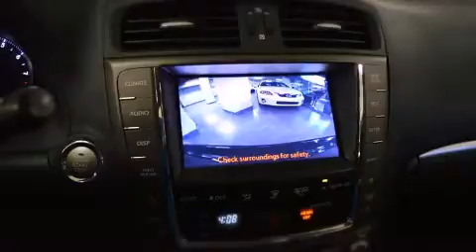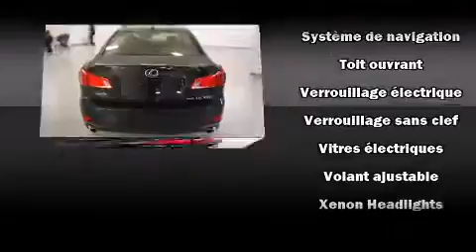2012 Lexus IS IS 350 AWD NAV in Brossard, QC J4W 1M6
Lexus Prestige
5770 Boul. Tashereau

La Lexus IS 350 2012. Affichant moins de 30 000 km au compteur, cette berline 4 portes met la priorit�� sur le confort, la s��curit�� et son c��t�� pratique. Ce v��hicule offre toute la polyvalence d'une transmission int��grale coupl��e �� une transmission automatique et un moteur 6 cylindres de 3,5 L. Ce mod��le poss��de toutes les caract��ristiques raffin��es auxquelles Lexus nous a habitu��s: des phares �� extinction temporis��e, des lampes de lecture avants et arri��res, un compte-tours, des essuie-glaces intermittents, une t��l��commande int��gr��e d'ouvre-porte de garage, le r��troviseur central avec fonction anti��blouissement automatique, et les si��ges avant �� commande ��lectrique. Le syst��me de navigation int��gr�� procure des instructions �� chaque intersection, et les commandes de cha��ne st��r��o au volant permettent d'ais��ment r��gler le syst��me tout en conduisant. Lexus accorde la priorit�� �� la s��curit�� et la protection en incluant: coussins gonflables �� l'avant, rideaux gonflables pour prot��ger la t��te, syst��me antipatinage, syst��me d'assistance au freinage, un syst��me antivol, et freins �� disque aux 4 roues avec antiblocage. Le syst��me �� traction int��grale am��liore la stabilit�� en toutes circonstances. Venez rencontrer notre exp��riment�� personnel des ventes qui se fait une obligation de r��pondre �� vos besoins. Nous vous aiderons �� trouver le bon v��hicule au prix qui respecte votre budget. Nous sommes l�� pour vous aider.